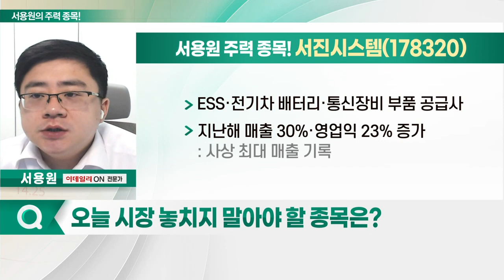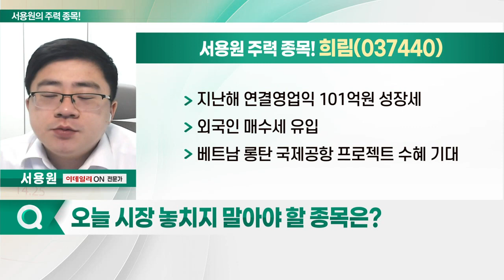서진시스템, 희림, 옴니시스템, 광명전기_서용원의 주력 종목 (20230316)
1. 서진시스템(178320)
2. 희림(037440)
3. 옴니시스템(057540)
4. 광명전기(017040)

- ESS·전기차 배터리·통신장비 부품 공급사
- 지난해 매출 30%·영업익 23% 증가: 사상 최대 매출 기록
- 전기차 배터리팩 하우징 부품 양산 시작
- 올해 수익성 개선 본격화 기대

희림(037440)
- 건설 설계 및 허가·준공·재건축 감리 등
- 인니 수주지원단에 유일 건축설계회사로 참여: 정부 파견 수혜 기대
- 인니 '수도 이전' 규모 40조원 육박
- 지난해 연결영업익 101억원 성장세
- 베트남 롱탄 국제공항 프로젝트 수혜 기대